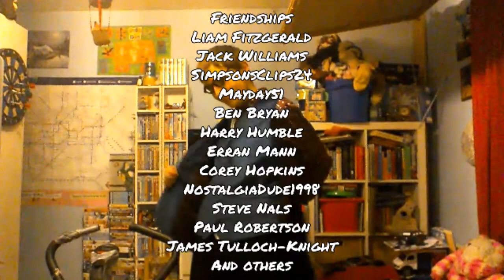Behave Loonie: Loonie the Cool One (31/1/2021)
After serving a motorcycle gang of three called The Cool Ones in the pub where he works, Oswald decides that he wants to become part of that gang, but with a better attitude and aftershave that doesn't smell horrible.

Story idea by The Original Being.